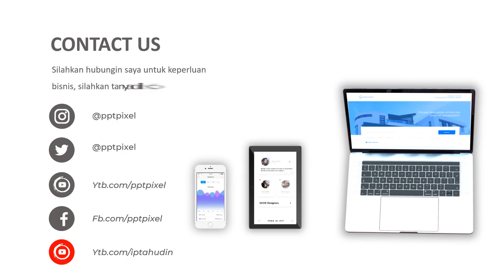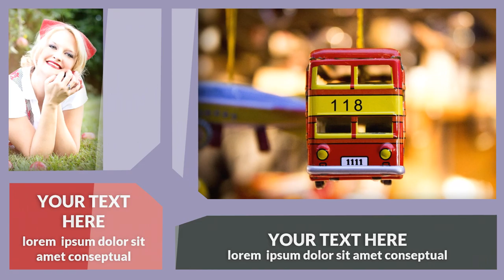Jasa Edit Video Animasi Promosi, Cinematic, Iklan Terbaik + Murah di Kelapa Gading Timur, Pegangsaan